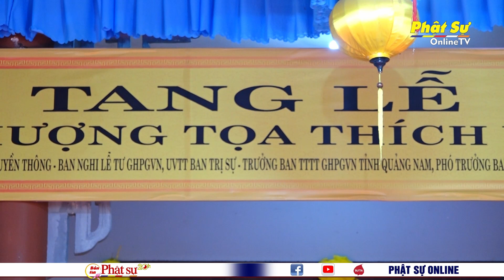BAN TRỊ SỰ PHẬT GIÁO TỈNH QUẢNG NAM VIẾNG TANG CỐ TT.THÍCH VIÊN HẢI